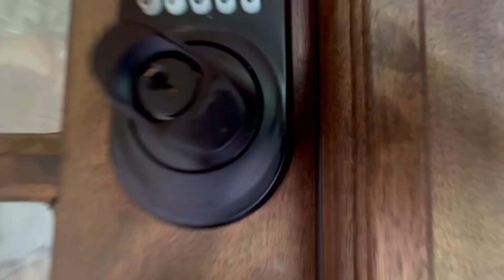Inside A $625,000 Dream Ranch Home!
SEE INSIDE THIS BEAUTIFUL RANCH STYLE TN HOME | Tullahoma TN | The Legacy Group
1409 Old Estill Springs Rd | Tullahoma TN
4 Beds | 3 Baths | 3223 SqFt | 3 Acres | In-Ground Swimming Pool
This beautiful one of a kind ranch home sits on 3 acres and is a DREAM! Completely remodeled with many unique and original features. Depersonalized, freshly painted & ready for you! Through the doors you will find 4 large Bedrooms, 3 Full Baths, Living Room and Dining Room combo, separate den, large mud room, walk-in pantry, huge laundry room, and a bonus room that offers many options from a man cave, reading room, sitting room or pool changing room. In-ground pool. 2 Car attached garage. All sitting on 3 Acres in the city of Tullahoma and just past the Coffee County line. Storage Building & Chicken Coop are negotiable. Wait, there is more! Did I mention there is a real wood burning fireplace? Brand new gutters were installed just last week. Other updates include 2 full bathroom renovations, granite countertops, stamped concrete & so much more.! Don't miss out, call today! Buyer to verify all pertinent information to include schools, surveys, and all other important information.
Listed by:
Melissa Wilson | Real Broker
Tour Produced by:
Patrick Smith
The Legacy Group | lpt Realty